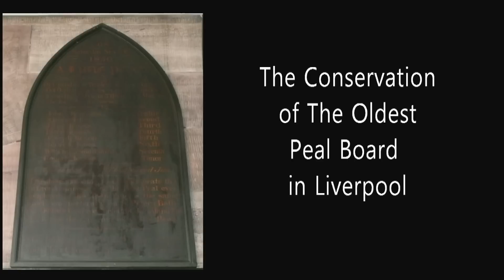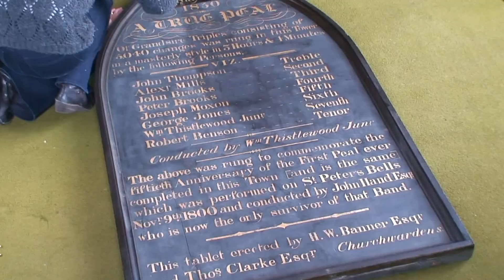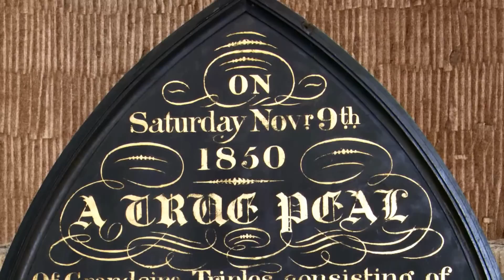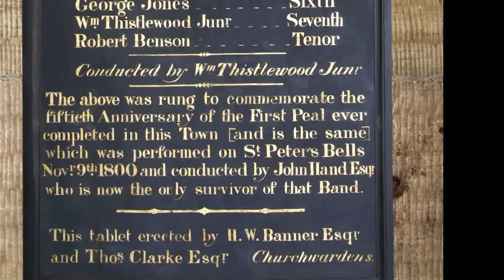The Conservation of Liverpool's Oldest Peal Board.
The Conservation of Liverpool's oldest Peal Board, which is located in the ringing chamber at the Liverpool Parish Church of Our Lady and St Nicholas (Pier Head) where the Peal was rung, was undertaken by Fine Art Conservator Vanessa Andrew of Frodsham.
The board records the Peal, rung on 9th November 1850, which marked the 50th Anniversary (to the day) of the first Peal to be rung in Liverpool, this at St Peter's, the joint parish church (with St Nicholas) of Liverpool.  Mr John Hand was the conductor  and the only survivor of that first Peal in 1800 and was aged 74 at the time of the commemorative Peal.